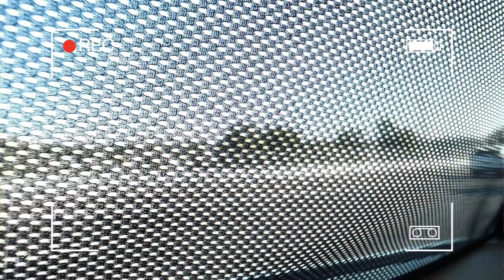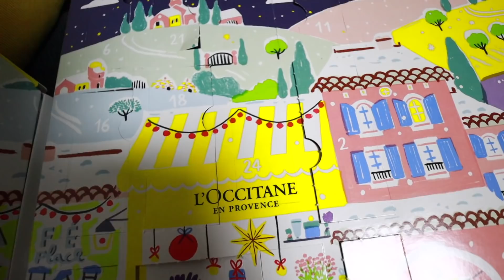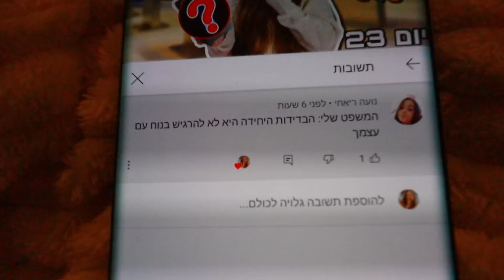מה קרה לנו בטיול לנצרת? *סטורי טיים על הילדה האבודה שמצאנו* | ולוגמס יום 24 VLOGMAS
תקראו אותי❤️

*ולוג זה לא ממומן, לפעמים שולחים לי מוצרים לסקירה ואני מביעה עליהם את דעתי האמיתית בלבד- כי חשוב לי תמיד להיות כנה איתכם!

היי :) אם נהנתם מהולוג אתם מוזמנים להצטרף למשפחה שלנו! להרשם לערוץ, להפעיל את הפעמון כדי לקבל התראה כל פעם כשעולה ולוג חדש, לפרגן בלייק
💜ואם קראתם עד לכאן תגיבו: שלג

אוהבת מלא ואל תשכחו לחייך!😊
מיכל מצוב❣️